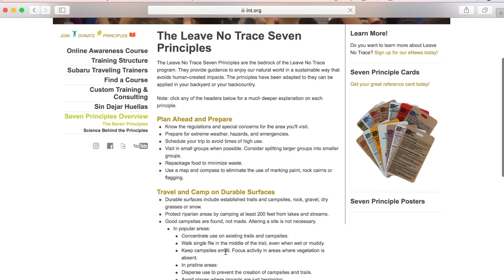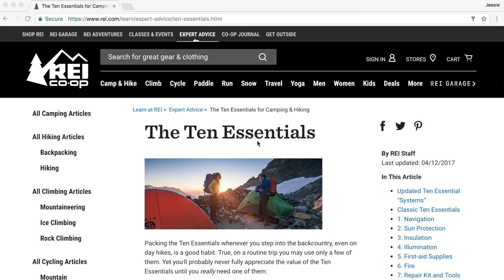How to Plan a Backpacking Trip: Leave No Trace Skills Series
Careful trip planning enhances fun and safety and helps to lower your environmental impact. Watch our video and check out our blog for helpful tips on planning a Leave No Trace backcountry trip

Thanks to Leave No Trace Partners:
Subaru of America, REI, Eagles Nest Outfitters, Deuter, Thule, Klean Kanteen, and Smartwool.